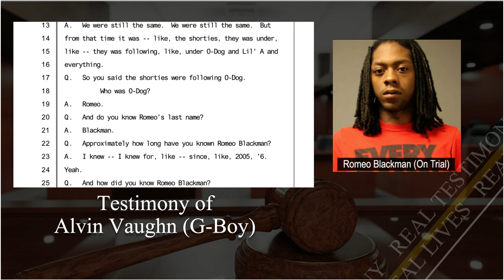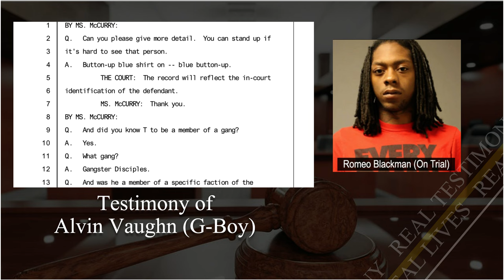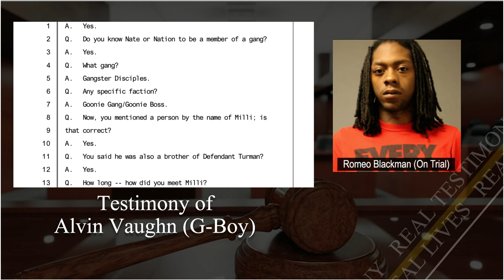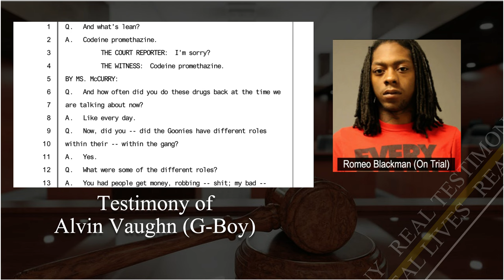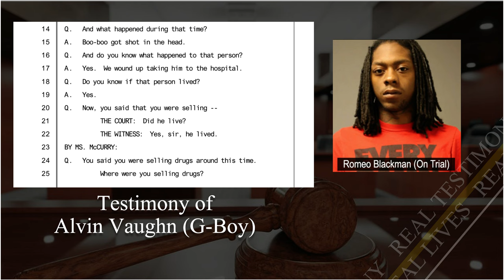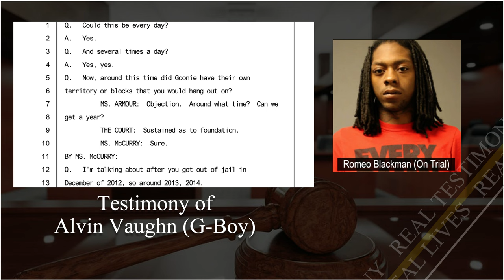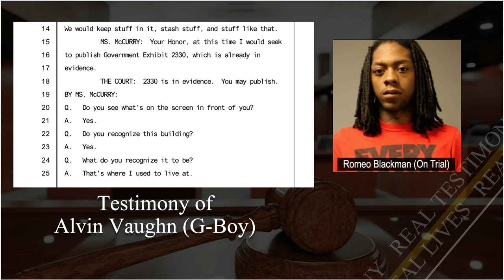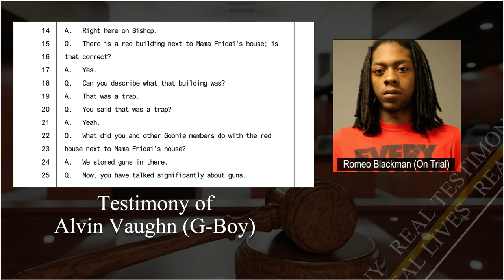G Boy testimony Part 2 at Goonie Boss Gang Chicago Trial